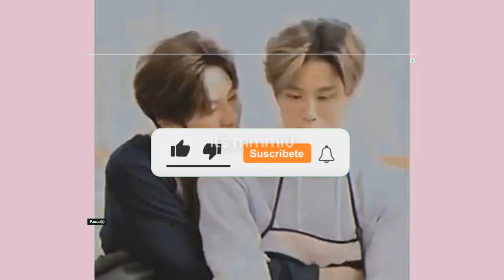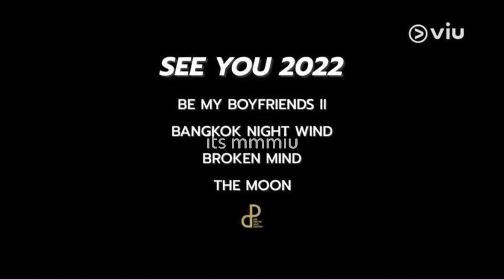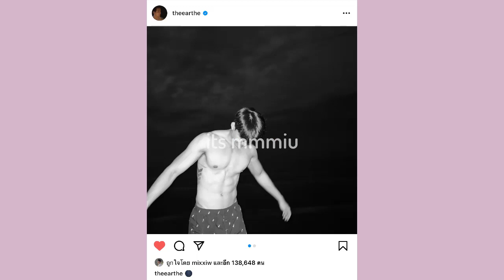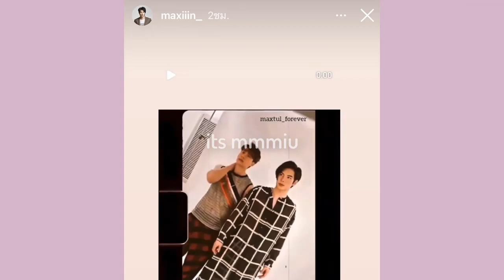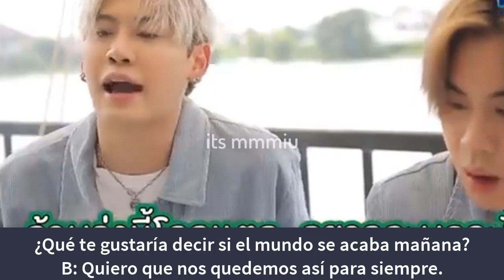YINWAR SORPRENDEN CON SU AUTENTICA AMISTAD A LO LARGO DEL TIEMPO, EARTHMIX VUELVE EN NUEVO EVENTO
La amistad unica e yinwar impacta a todos sus fans, maxtul y earthmix se viene con sorpresas  las mejores noticias del mundo del bl